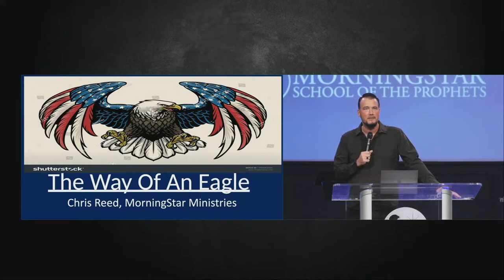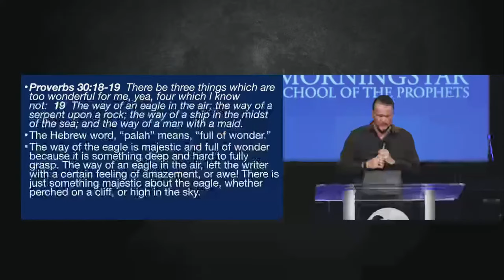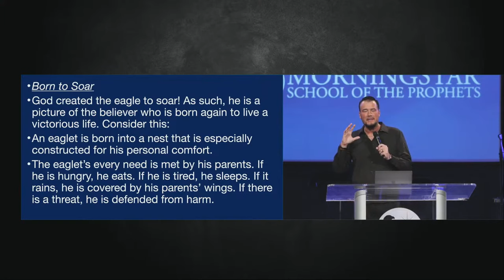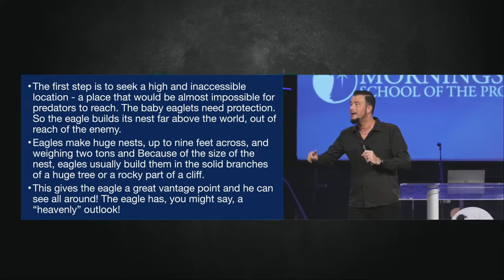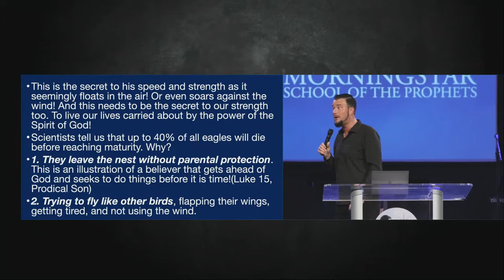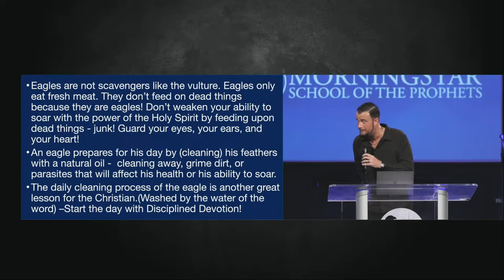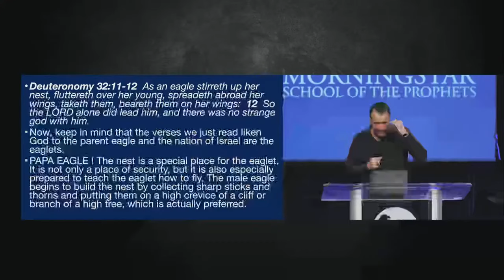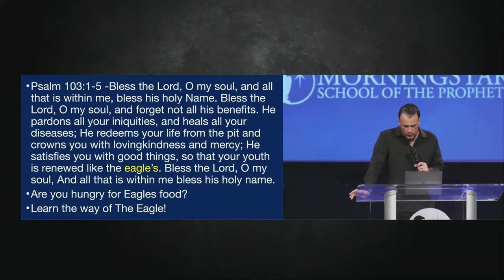9 8 2023 Chris Reed: The Way of the Eagle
Chris Reed speaks at Morningstar on Friday September 8, 2023

Title of Message: The Way of the Eagle